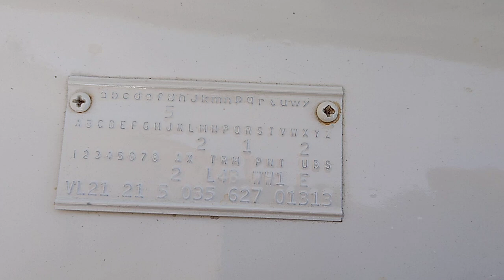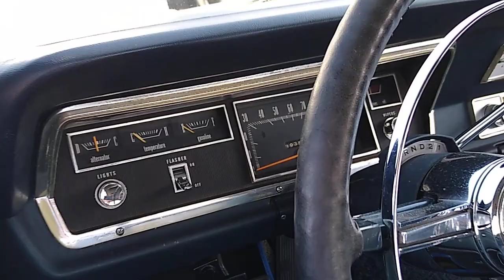1967 Plymouth Valiant 225 slant six beauty..... AACA quality car